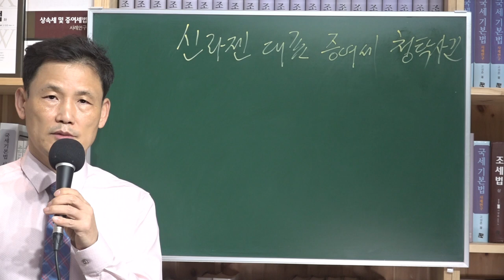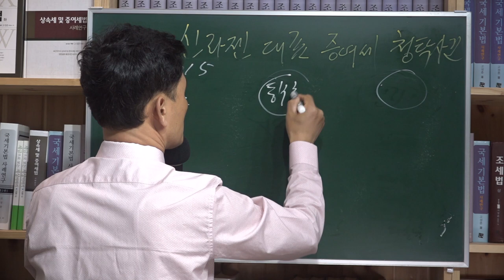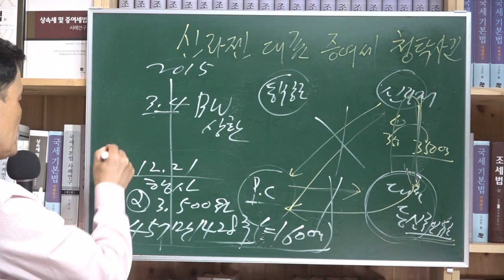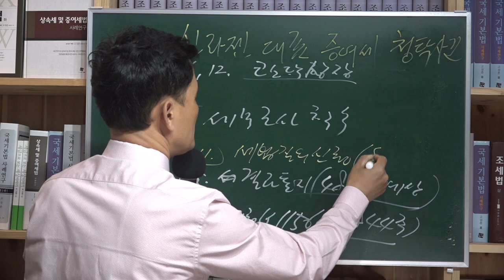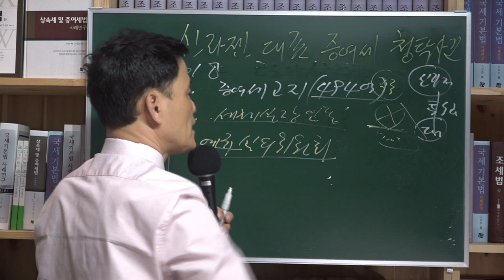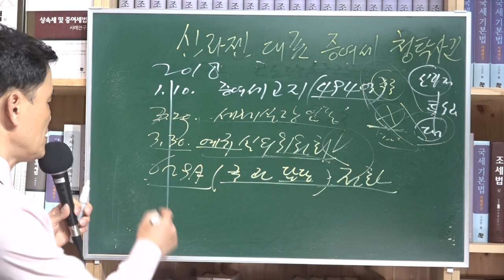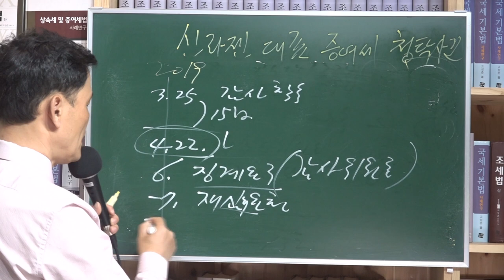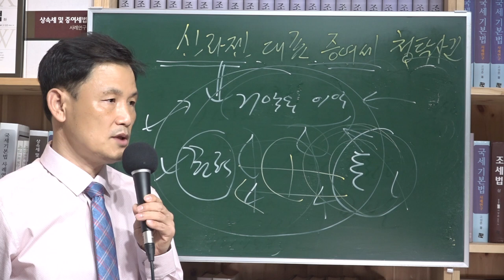[세금과 인생] 432번 신라젠 대표에 대한 증여세 494억 사건 잘 검토해 달라고 조세심판원 국과장에게 청탁했다가 감사원 감사로 의원면직된 전 세제실장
2014년 2월 신라젠은 BW(신주인수권부사채) 발행을 이사회에서 의결하고 3월 4일에 문 대표와 그의 처남, 최대주주, 외삼촌 등 4명이 350억원에 인수를 하였다. 문제는 자금조달인데 (주)크래스트파트너 라는 페이퍼컴퍼니를 설립하여 동부증권으로부터 350억원을 빌려 그 회사가 4명에게 빌려주고 4명은 그 돈을 신라젠에 인수대금으로 납입하고 신라젠은 다시 350억을 페이퍼컴퍼니에 빌려줘서 동부증권으로부터 빌린 350억원을 갚을 수 있게 하였다. 이 모든 일련의 과정이 3월 4일 하루에 이뤄졌다.

2014년 3월 14일 미국 제네렉스 회사를 인수하였고 팩사벡이라는 면역항암제 개발과 관련된 회사였다. 이후 바이오 회사가 되었다.

정확히 1년 후인 2015년 3월 4일에는 BW를 상환하는데 4명이 조기상환청구권을 행사하여 받은 350억을 1년전에 페이퍼컴퍼니로부터 빌린 350억을 갚았고 페이퍼컴퍼니는 그 돈을 다시 1년 전에 신라젠으로부터 빌린 350억을 갚았다. 이 역시 하룻만에 이뤄졌다.

과세관청은 이러한 자금조달이 신주인수권이라는 과실만을 챙기기 위한 것으로 보았다. 실제 문 대표는 2015년 12월에 160억에 해당되는 신주인수권을 행사하여 457여만주를 발행받았다. 1년 뒤 신라젠은 코스닥에 상장되었고 2017년 12월에 156만주를 처분하여 1,325억원의 이익을 거뒀다.

과세관청은 2015년 12월의 신주인수권 행사이익은 신라젠과 대표 사이에 특수관계가 있으므로 증여이익에 해당되어 증여세 납세의무가 성립되는 걸로 판단하였다(당시 상증세법 제42조 제1항 제3호)

2017년 6월 세무조사를 거쳐서 2018년 1월에 문대표에게 증여세 494억원을 고지하였다.  문대표는 세무조사 도중 자신의 고교동문인 기재부 김 국장에게 전화해서 세무조사의 부당성을 말했고 김국장은 세법질의신청을 하라고 알려줬다. 그해 2018년 3월 20일 김국장은 세정실장이 되었고 10일만에 예규심의위원회를 열어서 거래상대방을 회사가 아닌 주주로 보고 주주와 대표 사이에는 특수관계가 없기 때문에 정당한 사유가 없는 한 과세하지 못한다는 의결을 하였다. 그리고 이 예규를 수령해서 사건을 잘 판단해달라는 요청을 조세심판원 국과장 및 담당사무관에게 전화로 하였다. 이미 문대표는 증여세 불복을 조세심판원에 해놓았다.
그러나 기대와는 달리 그해 11월에 심판원은 기각결정을 내렸다. 과세처분이 정당하다는 것이다. 회사와 대표사이에는 특수관계가 있으므로 증여세 과세는 정당하다는 결론이었다. 증여이익 판단은 회사를 거래상대방으로 봐야하지 주주를 상대방으로 봐야 하는 게 아니라는 전제였다.

세제실장인 김 실장의 행위가 구설수를 타서 감사원에 감사청구가 들어갔고 2019년 3월에 15일간 감사를 통해 사실로 확인되어 그해 6월에 감사위원회 의결을 거쳐 징계요구 처분이 내려졌다. 기재부는 반발하여 그해 7월에 재심의해줄 것을 요청했지만 9월에 감사원은 이를 기각했고 그러자 기재부는 10월 25일에 김 실장을 의원면직 하였다.

이로써 사건은 일단락 되었다. 신라젠 주위에는 구설수가 많이 오르내리는 사람들이 존재할 수밖에 없는 것이 비정상적인 행위들로 이익을 내는 의문들이 있기 때문이다. 실체가 밝혀지면 관련자들을 알 수 있을 것이고 그들이 이익을 얻은 것에 대해서는 세금이 과세되어야 할 것이다.